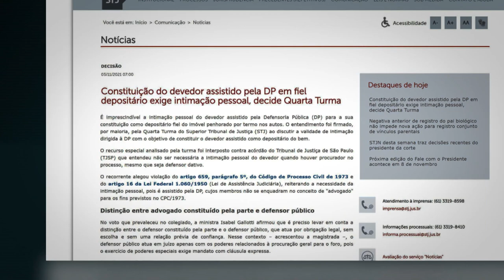Constituição do devedor assistido pela DP em fiel depositário exige intimação pessoal 05.11.21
​É imprescindível a intimação pessoal do devedor assistido pela Defensoria Pública (DP) para a sua constituição como depositário fiel do imóvel penhorado por termo nos autos. O entendimento foi firmado, por maioria, pela Quarta Turma do Superior Tribunal de Justiça (STJ) ao discutir a validade de intimação dirigida à DP com o objetivo de constituir o devedor assistido como depositário do bem.